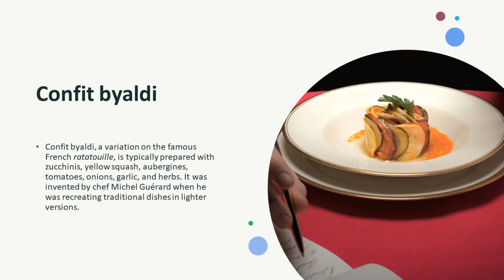Assignment 9 HPELE07 Gastronomy Food and Culture with Classical French Cuisine